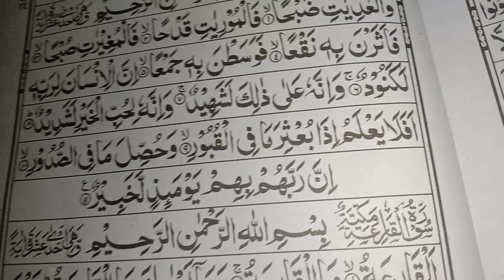SURAH Al Adiyat || Beautiful tilawt e Quran Pak|| Qari Nadir Hussain Saeedi